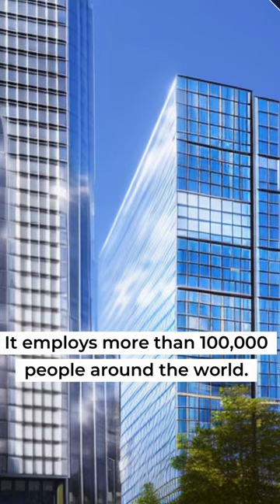Shares of Germany’s largest lender Deutsche Bank fall amid global jitters over banks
The global banking sector is facing turbulent times. Shares of Germany’s largest lender Deutsche Bank fell spectacularly. Let's learn more about this historic bank with some fun facts!

here are some fun facts about Deutsche Bank:

Deutsche Bank was founded in Berlin in 1870, and it is one of the oldest and largest banks in Germany.

The bank's original name was "Disconto-Gesellschaft," but it changed to Deutsche Bank in 1873.

The bank has played a significant role in German history, including financing the country's industrialization in the late 19th century and supporting the Nazi regime during World War II.

Deutsche Bank has a global presence, with offices in over 60 countries and a diverse range of business activities, including investment banking, asset management, and retail banking.

The bank has been involved in some high-profile scandals in recent years, including its role in the manipulation of the LIBOR interest rate and its involvement in money laundering schemes.

Deutsche Bank has a strong commitment to sustainability and was the first bank to issue a "green bond" in 2013, which raised €1.5 billion to fund environmentally friendly projects.

The bank's headquarters are located in Frankfurt, Germany, in a distinctive twin-tower building that is one of the tallest skyscrapers in Europe.

Deutsche Bank has a notable art collection that includes over 56,000 works, making it one of the largest corporate art collections in the world.

The bank has had some notable alumni, including former German Chancellor Helmut Schmidt, former German President Roman Herzog, and former US Secretary of State Henry Kissinger.

Deutsche Bank is known for its philanthropic efforts, including supporting education initiatives and disaster relief efforts around the world.